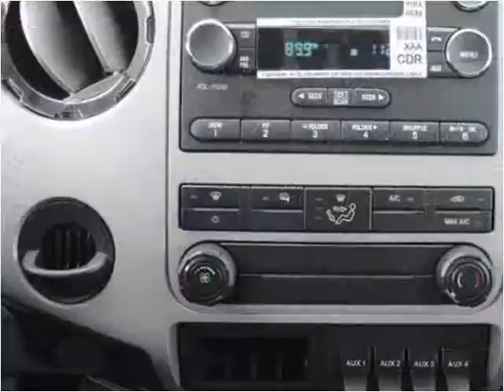2015 Ford F-650 New Cars Manassas VA